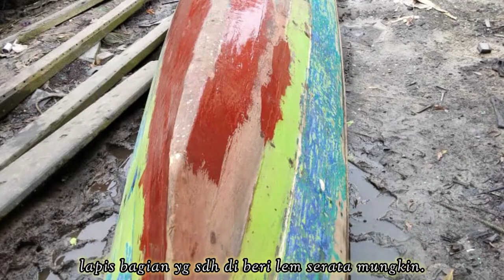cara tambal perahu yang bocor lebih awet & anti bocor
Cara memperbaiki perahu kayu anti bocor dan tahan lama.

Hallo boss que
Video kali ini saya ingin berbagi pengalaman cara memperbaiki perahu mancing yg bocor. Agar lebih awet, tahan lama & anti bocor.

Mohon dukungan & suport nya ya boss que

Terimakasih
Salam 1 hobbi 🙏🙏🙏